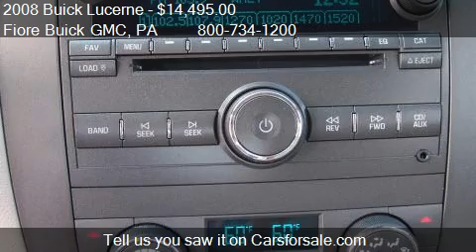2008 Buick Lucerne 4dr Sdn V6 CXL - for sale in Altoona, PA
Come test drive this 2008 Buick Lucerne 4dr Sdn V6 CXL for sale in Altoona, PA.

Excellent Condition, LOW MILES - 40,412! CXL trim. Heated Seats, Satellite Radio, Onboard Communications System, Dual Zone A/C, Overhead Airbag, LUXURY PACKAGE, TRANSMISSION, 4-SPEED AUTOMATIC, ENHA... Alloy Wheels. AND MORE!